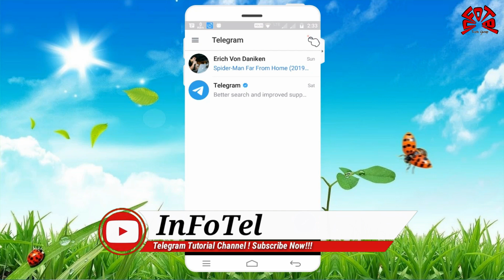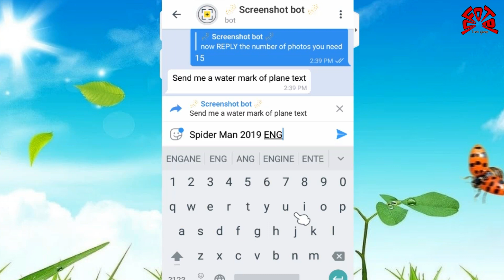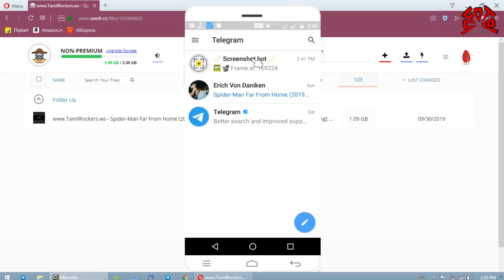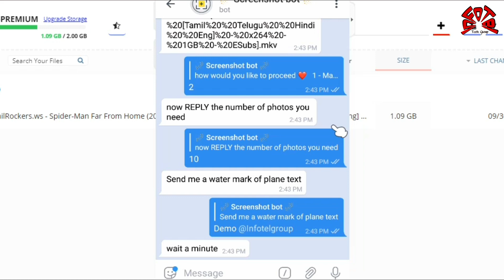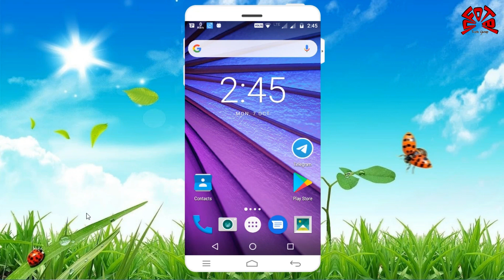How To Generate Telegram Files Watermark Screenshot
👉 you can get upto 10 screen shots instantly with your custom watermarks by giving a direct link.
👉 also telegram files are  supported. 👌

00:05 File To Screenshot
02:32 Link To Screenshot